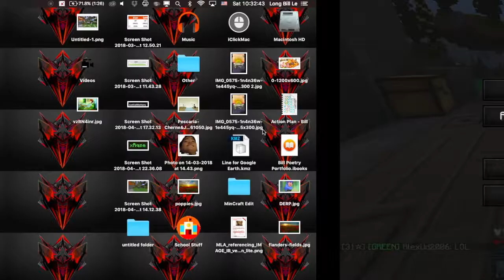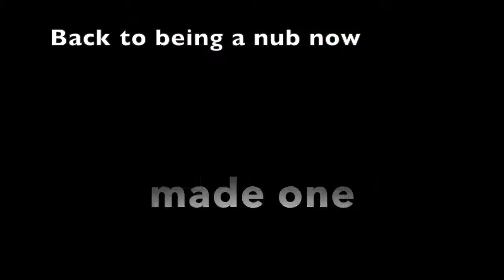Common Bedwars Strategies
These are the most common Bedwars Strategies... In my opinion.